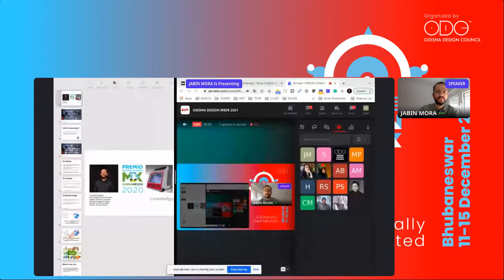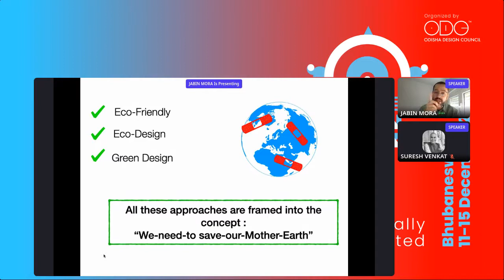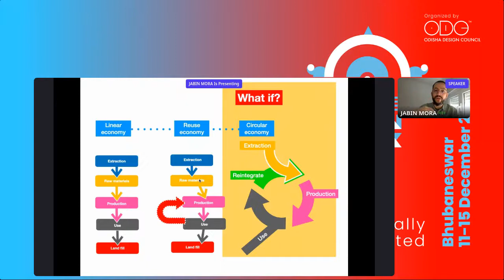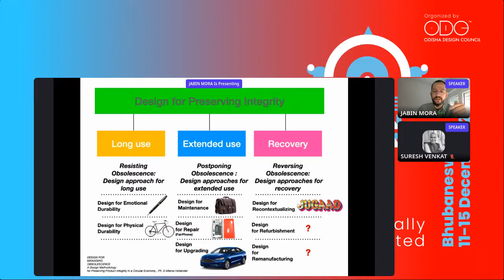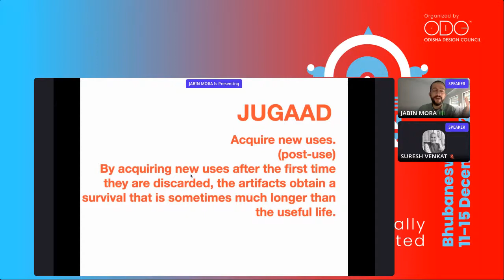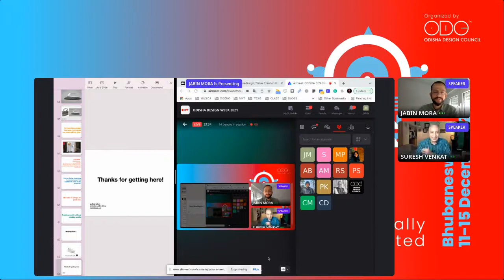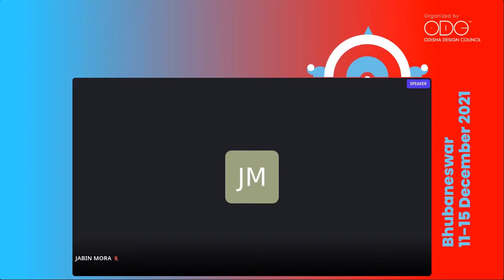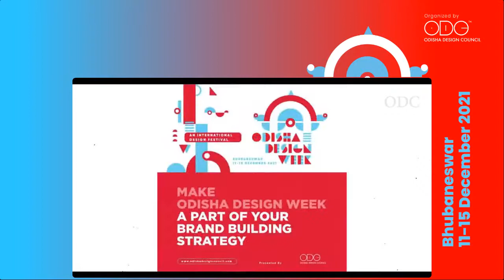JABIN MORA is speaking at Odisha Design Week, 2021.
Jabin Mora, the Mexican designer is sharing some examples about how the product designers are re-thinking the products from a Circular Economy approach.